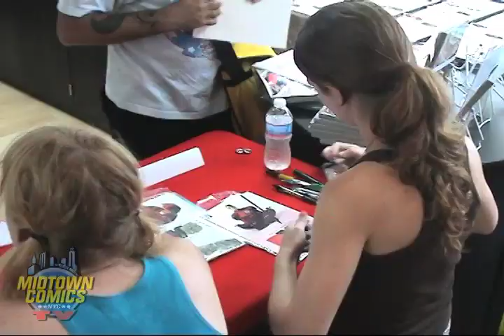Midtown Comics Not at Comic Con Party 2011